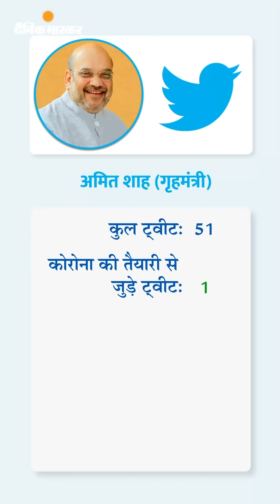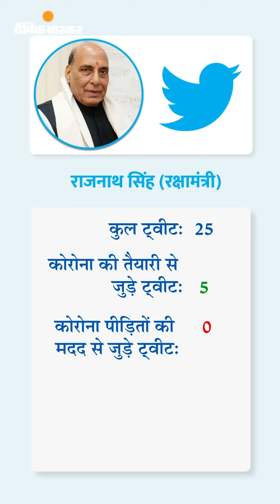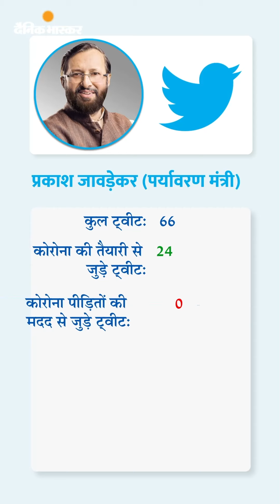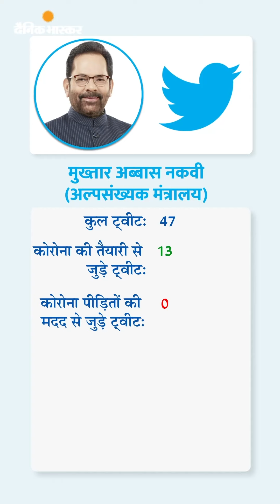कोरोना की मदद में मोदी सरकार कच्ची, मंत्रियों के 1,110 ट्वीट का एनालिसिस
मोदी के 10 मंत्रियों के 1110 ट्वीट का एनालिसिस: गृहमंत्री अमित शाह ने 14 दिन में कोरोना से जुड़ा सिर्फ एक ट्वीट किया; निशंक ने दो दर्जन ट्वीट में प्रधानमंत्री का जिक्र किया